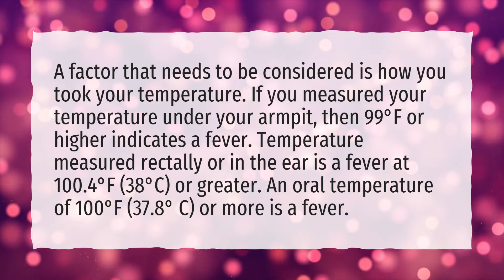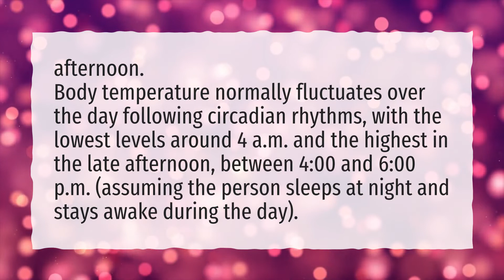Is 99.1 a fever?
More About What Is The Normal Body Temperature In Fahrenheit • Is 99.1 a fever?